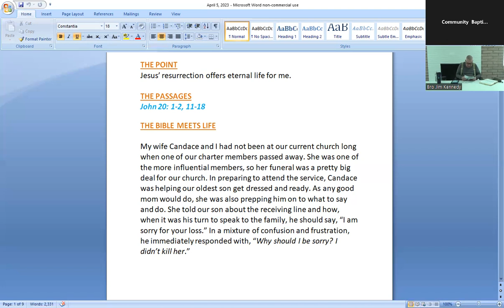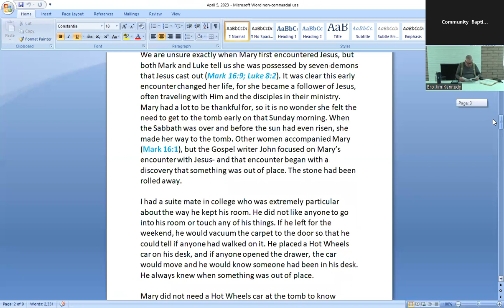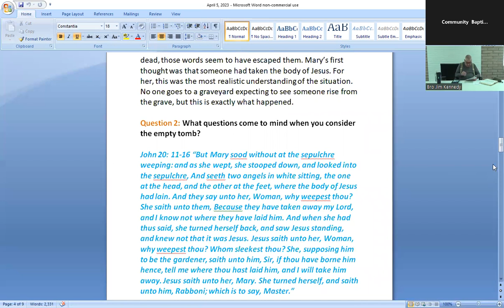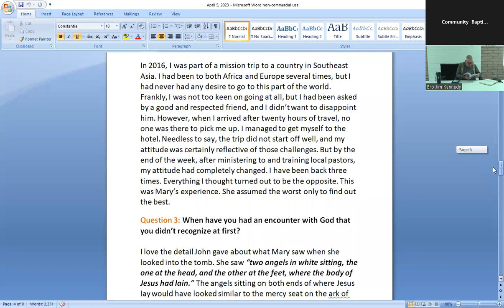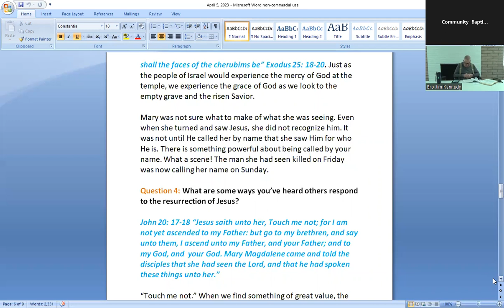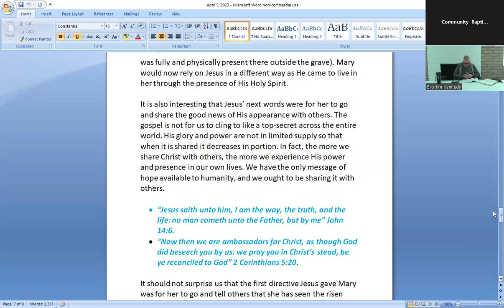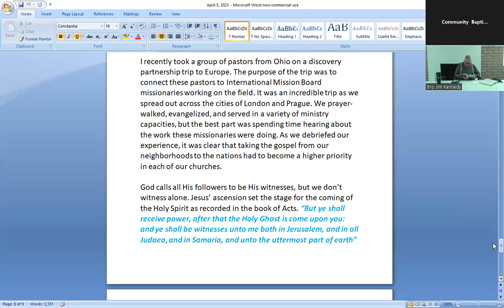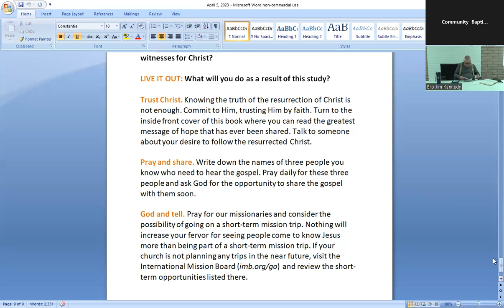Noonday Bible Study: "Jesus Rose Again to Give Me Life"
Noonday Bible Study with Bro Jim Kennedy. Scripture for this lesson is John 20: 1-2, 11-18. Jesus' resurrection offers eternal life for me.
Scripture references:
Mark 16:9
Luke 8:2
Mark 16:1
Psalm 30:5
Exodus 25: 18-20
John 14:6
2 Corinthians 5:20
John 1:14
Galatians 3:26
Acts 1:8